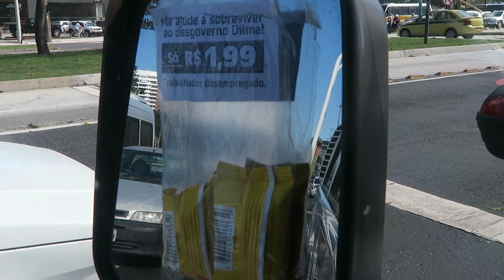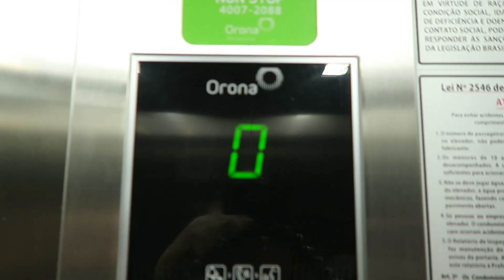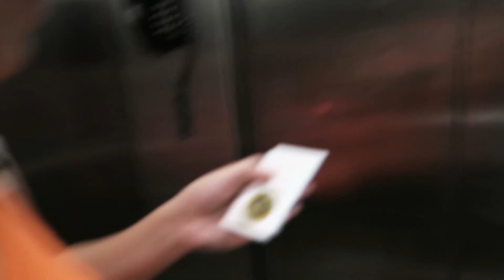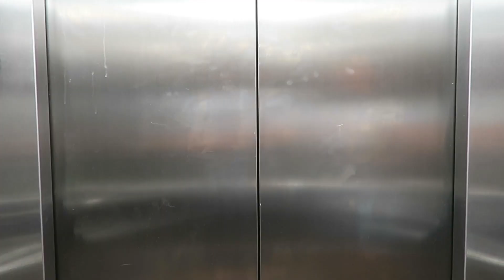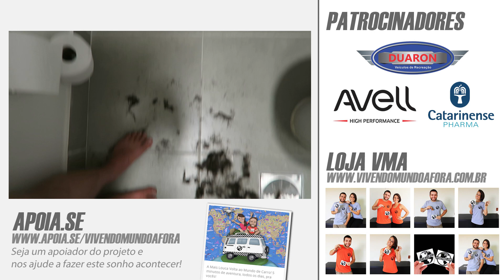POBRE SENDO POBRE! SÓ FAZEM MERDA! KKK #196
Olha o que o pobre faz quando vai pro hotel, só apronta hahaha! Pra que serve o secador de cabelo? Mil e uma utilizades!! Partiu gravar com a globo!!! Mãe, to na globo! Curte aí! :D

Quer saber qual o trajeto percorrido por nós, e onde nós estamos?

▼ Veja o passo a passo da construção da Maria Eugênia (Kombi) ▼

Agradecimento especial aos nossos amigos e apoiadores:
Marcelo Boaventura
Tiago Neumann
Adilson Sol Girardi
Christian Peixoto
Franz Niederheitmann
Alexandre Regio Gomes
Marcos Amaral